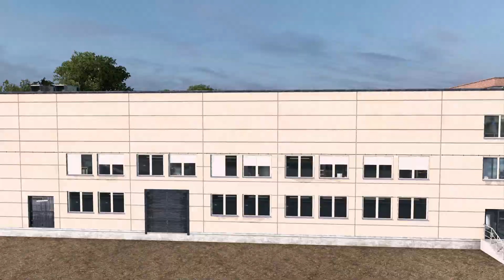Apsrtc Dolphin Cruise Volvo B11R Semi Sleeper || Bangalore to Nellore || Realistic Drive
Welcome to IVD SIMULATOR
THIS IS IVD(INDIAN VOLVO DRIVING SIMULATOR) SIMULATOR

MOD NAME :
IBS GAMING - VOLVO B11R  - PAID - 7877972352

TRAFFIC MODS :
BUS MOD : APSRTC SUPER LUXURY - 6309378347
TRUCK MOD - ASHOK LEYLAND LORRY 3718 - RVK GARAGE - PAID
TRAFFIC : ATR LYNX - PAID
TRAFFIC :IBS VOLVO - PAID
TRAFFIC : SCANIA BUS BY SBTI LYNX

MAP :
Nellore to Bangalore Map - PAID - MAHI -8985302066

ASRock B450 Steel Legend AM4 ATX Motherboard
Galaxy Nvidia GTX 1660 OC 6Gb DD5
16GB Adata XPG Spectrix D41 4000MHZ RGB
M.2 Crucial P1 240GB / 1TB HDD
DeepCool Gammax 240mm Air Cooler
Cosmic byte Gaming Keyboard
Lenovo Legion Mouse
Logitech Gt Driving Force